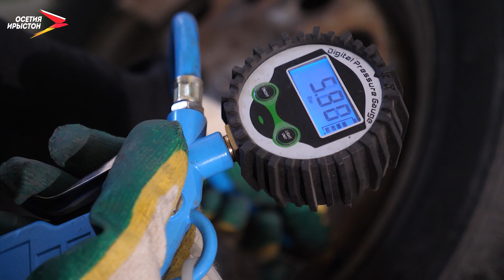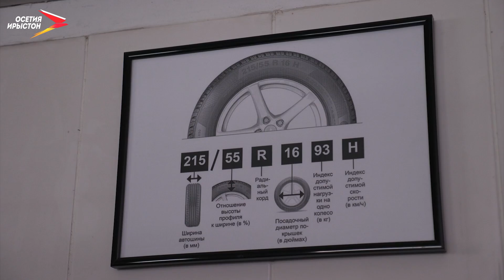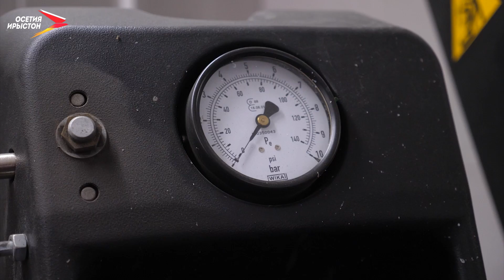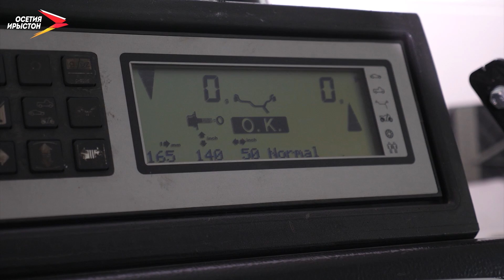Луиза Боциева | Дело мастера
Что мешает колёсам дольше прослужить и почему важно их чаще мыть? На эти вопросы и не только ответит героиня этого выпуска Луиза Боциева.